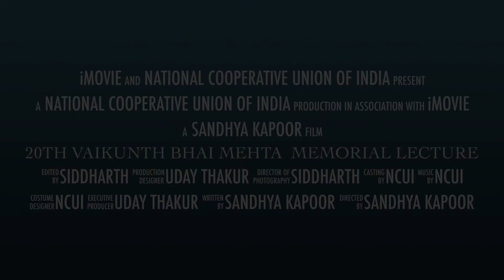Prakash P. Naiknavare, MD, NFCSF Speaking On The Occasion of 20th Vaikunth Bhai Mehta Memorial Lec.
Prakash P. Naiknavare, MD, NFCSF Speaking On The Occasion of 20th Vaikunth Bhai Mehta Memorial Lecture